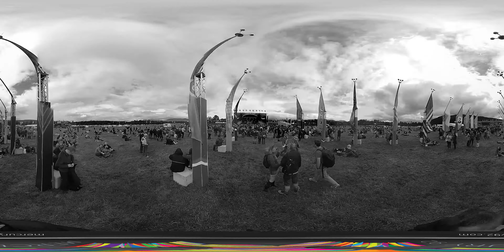Rachel Sermanni - This Love (GOTR Aviemore) 360° Video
Rachel Sermanni performing This Love at Mumford & Sons, Gentlemen Of The Road Stopover in Aviemore - Scotland